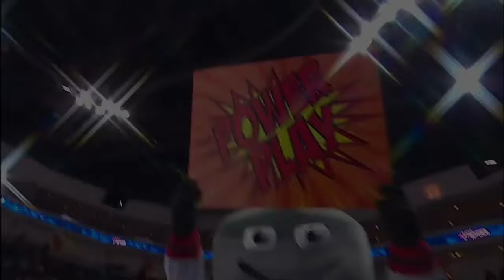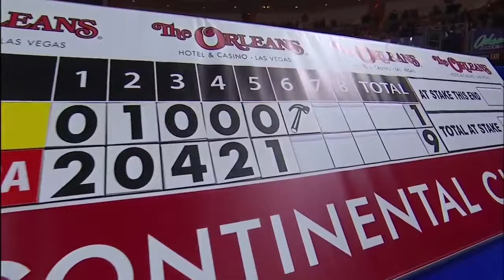contcup2016 When mixed doubles curling experimented with music-synchronized per-shot timing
"A revised format for mixed doubles curling produced an interesting afternoon of curling on Thursday at the Orleans Arena"

0:00 New rules for 2016 Continental Cup
0:35 Timing explanation

[[ Vicki Adams/Thomas Ulsrud vs Emma Miskew/Ben Hebert ]]

0:46 Ulsrud has too much time
1:05 Miskew has no time
1:44 Hebert has no time

[[ Eve Muirhead/Torger Nergård vs Kaitlyn Lawes/Marc Kennedy ]]

1:51 Clock display malfunction
2:02 Kennedy: "We lost our clock! Now what??"
2:55 Umpire intervention
3:43 Synchronization lost
4:40 Umpire intervention
5:25 Marc Kennedy gets a rethrow
6:57 Scrum

[[ Alina Pätz/Christoffer Sundgren vs Jennifer Jones/Brent Laing ]]

7:20 Pätz throws too early
7:35 Rock comes off! The crowd boos!
8:45 Homan/Morris update
9:37 One sheet bogs everyone down

[[ Sayaka Yoshimura/Oskar Eriksson vs Rachel Homan/John Morris ]]

"At one point, Yoshimura made a takeout to score four for her team, but the shot was nullified because she took too much time to throw the shot. Morris wanted the officials to overrule the illegal delivery and was unsuccessful, so he and Homan allowed their opponents to score four in the next end."

10:36 John Morris is upset
12:30 Morris: "They should get 4 points for it!"
12:59 Morris rejects concession handshake
13:54 Everything stops! Crowd gets restless!
15:10 Game resumes
16:35 Jeff Stoughton explains
19:11 Vic Rauter disapproves
20:49 Yoshimura draws for 4
22:33 Happy ending
23:26 Scrum

" The World Curling Federation is using [2015 New Zealand Winter Games] as a testing ground for some dramatic rule-change proposals aimed at broadening the appeal of mixed doubles, which will debut as an Olympic medal sport in 2018 in PyeongChang, South Korea."